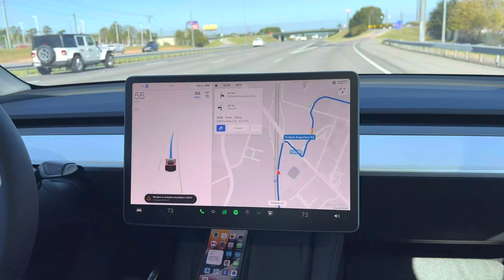Too much Modern Family 🤣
Hey, Siri, what is a “throat cough drop?” 😂